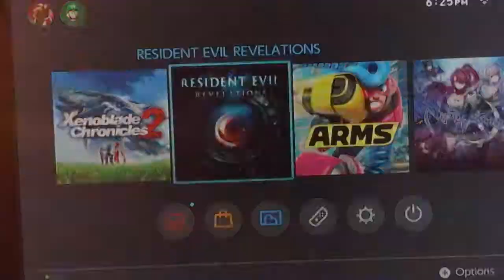52superluigi plays Resident Evil Revelations ep 3 Raid mode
I fix camera atv1:24